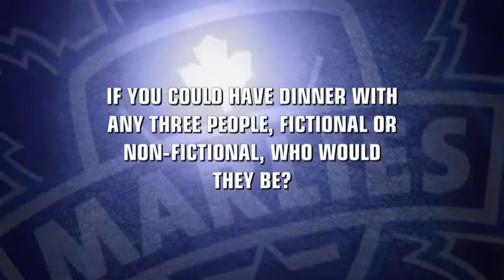Offside - Kevin Marshall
Get to know Kevin Marshall better in this edition of Offside.